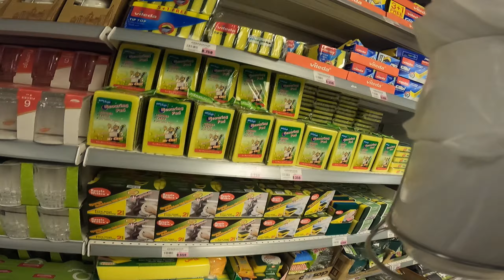Cargo items ,Sa Ambassador Market Kuwait 🇰🇼 daming pag pi²lian